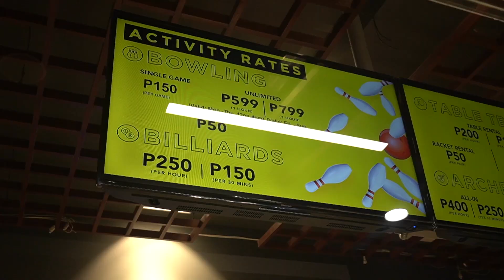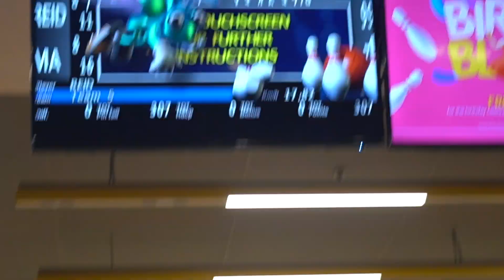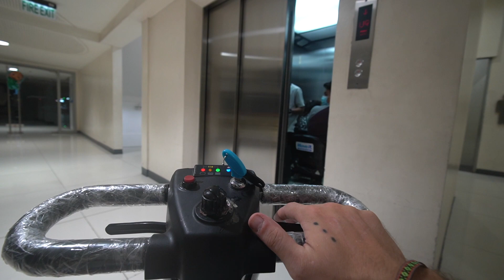Malls In The Philippines: NOT What I EXPECTED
Today I bring you through an adventure through Cebu City's malls in the Philippines and it was way more fun than just a day of shopping!